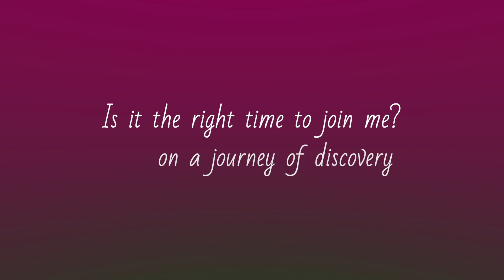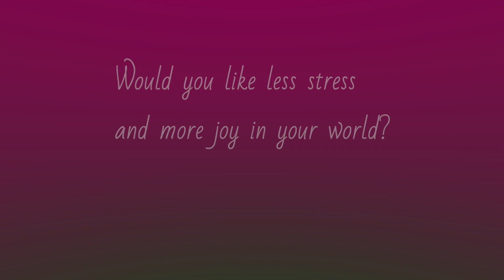Amanda O'Shea, Your Loving Life Coach and Celebrant.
Amanda introduces herself, The Serendipity Experience, and The Resilient Living programme x